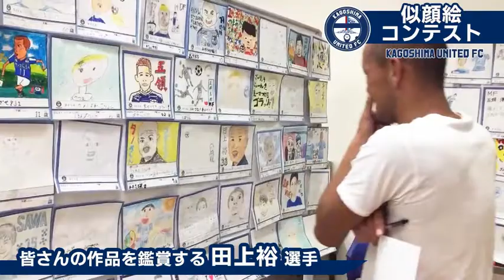【公式】2019似顔絵コンテスト